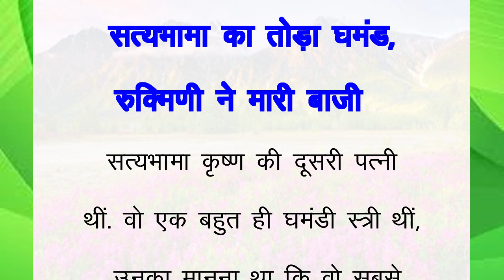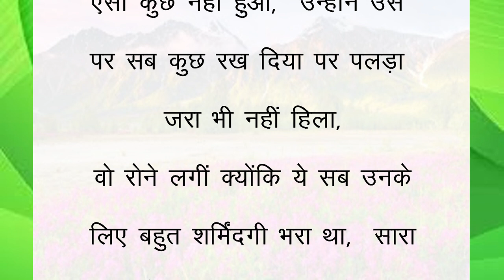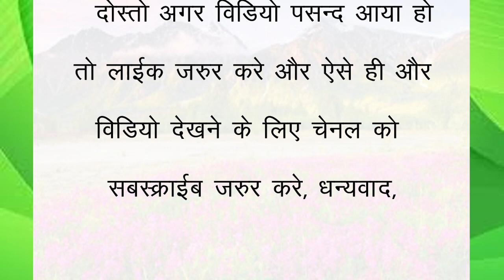जब श्रीकृष्ण ने अपनी सबसे अमीर पत्नी सत्यभामा का तोड़ा घमंड, I suvichar I lessonable quotes I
जब श्रीकृष्ण ने अपनी सबसे अमीर पत्नी सत्यभामा का तोड़ा घमंड,  I suvichar I lessonable quotes I@REMEDYUPDATES